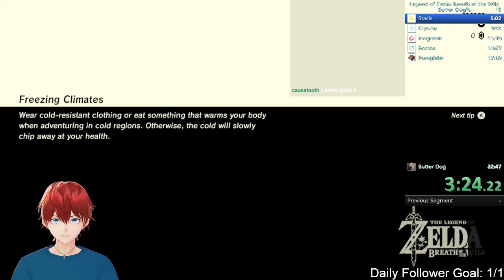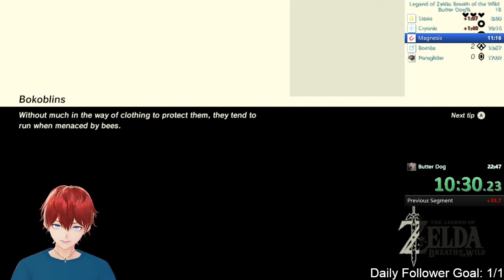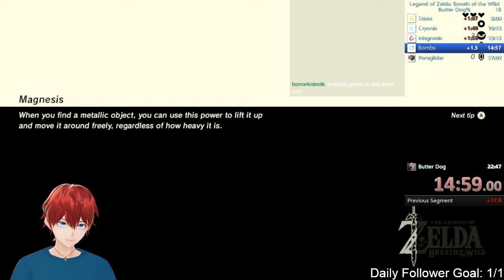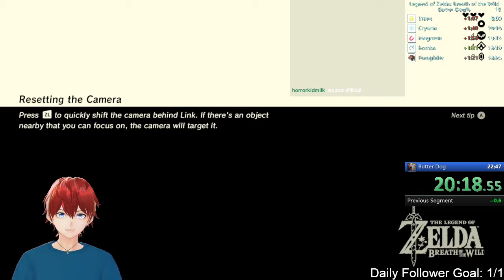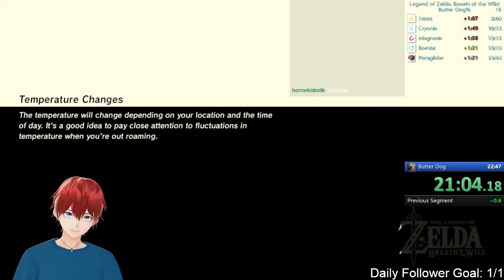Butter Dog% 21:54.92 (Current PB)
Got this during a stream on 9/21/21